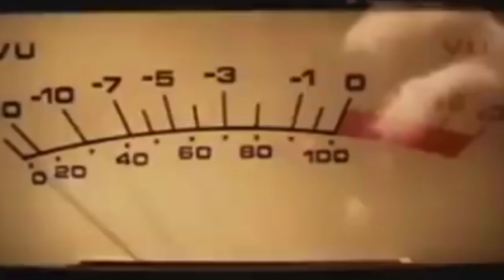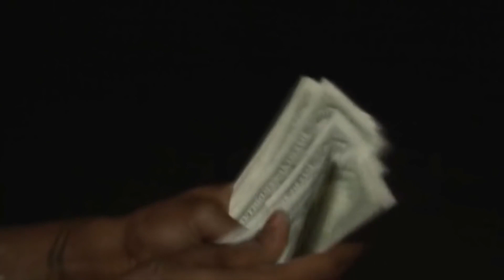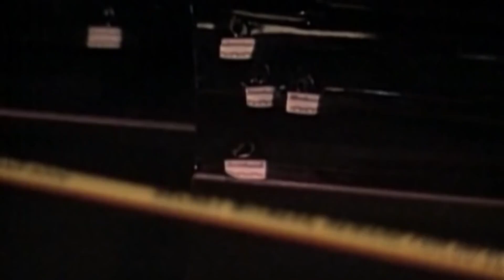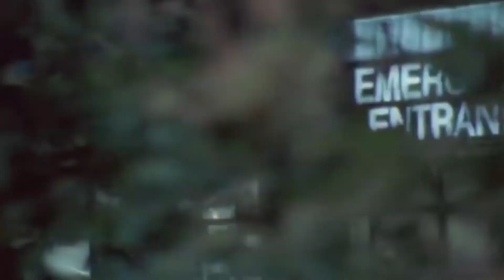2Pac Only Fear Of Death Izzamuzzic Remix Music Video